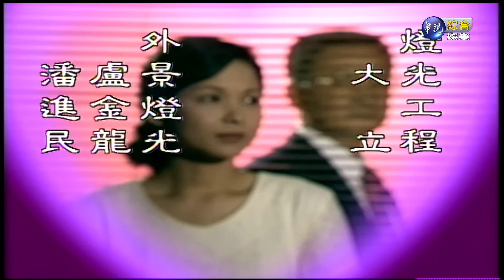世間媳婦 醒世媳婦：第10集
每週一至週五，下午15點，華視綜合娛樂台，敬請準時收看！
《世間媳婦》是1995年華視出品三部曲系列。分別為第一部《驚世媳婦》、第二部《勸世媳婦》、第三部《醒世媳婦》都將婆媳和夫妻之間關係展現的淋淋盡致。

●更多世間媳婦-醒世媳婦●